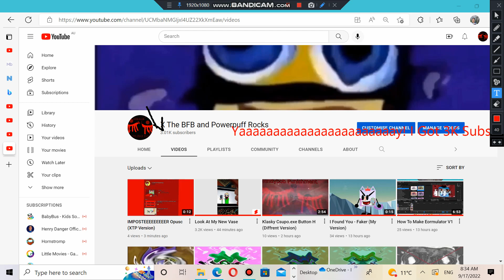YAAAAAAAAY! I GOT 3K SUBS :)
YAAAAAAAAAAAAAAAAAAAAAAAAAAAAAAAAAAAAA